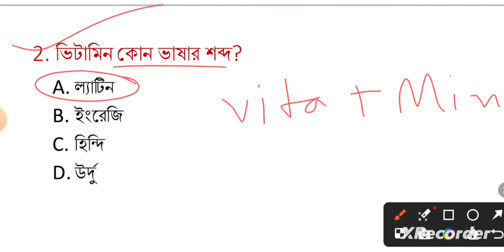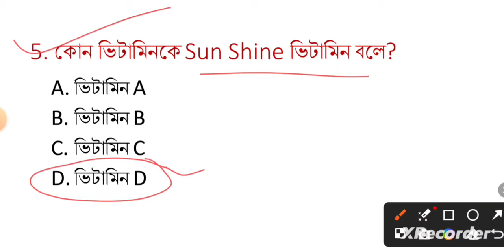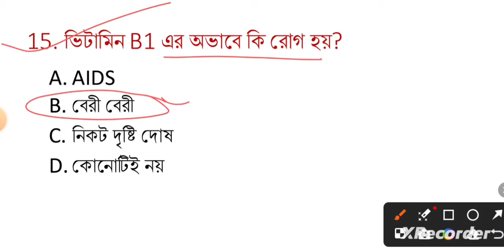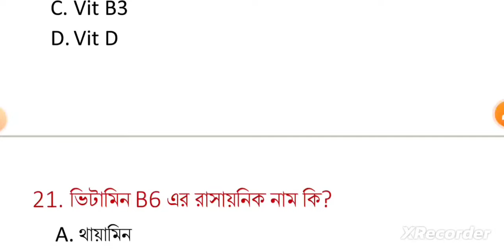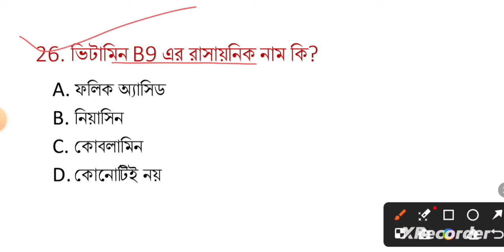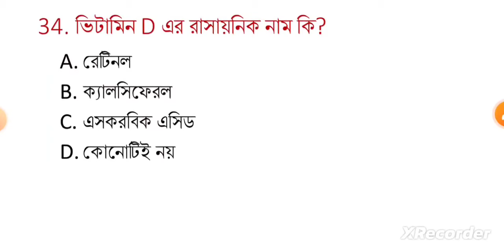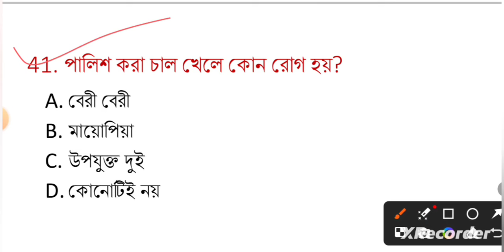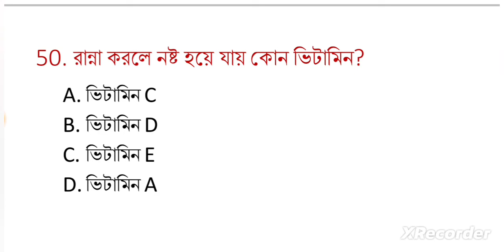Food SI GK mock test। শেষ মুহূর্তের প্রস্তুতি। imp class ফুড SI । WBP, SI